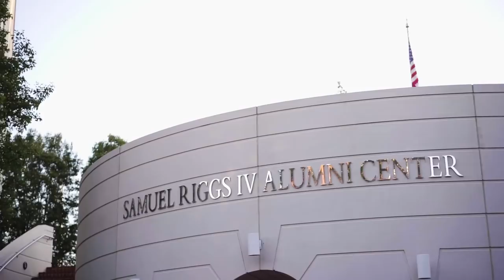BEST NIGERIAN TRADITIONAL WEDDING | OLAIDE + DAPO